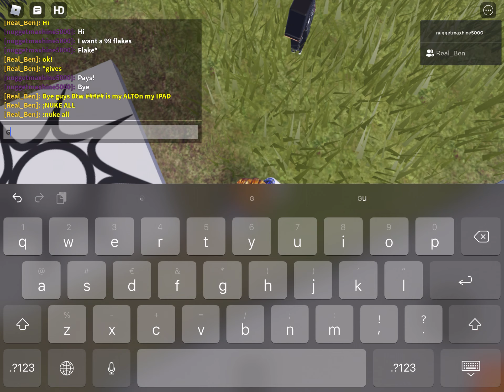ICE CREAM RP JOIN NOW!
Play ice cream rp